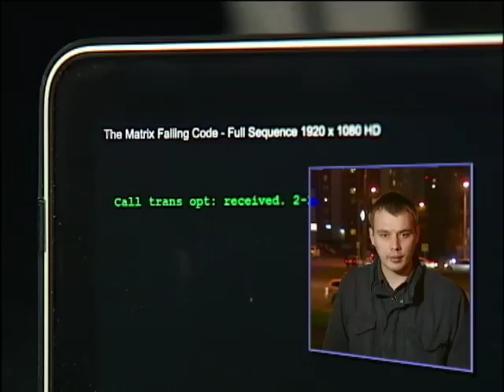Россия захватила остров Яя в Северном Ледовитом океане